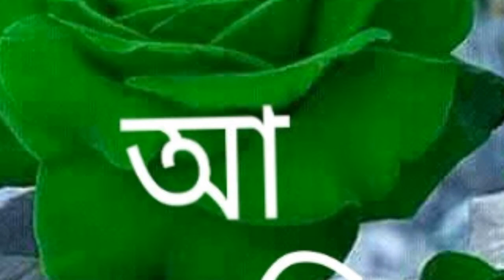অসাধারন কুরআেন তেলাওয়াত | quran tilawat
অসাধারন কুরআেন  তেলাওয়াত